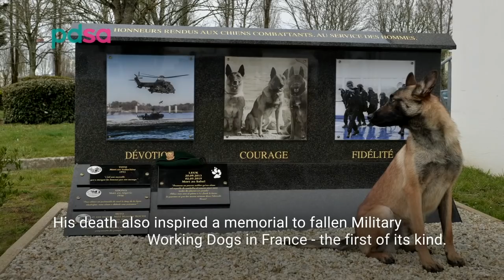Leuk is awarded the PDSA Dickin Medal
Belgian Malinois Leuk’s courageous acts in the French Military earned him his prestigious PDSA Dickin Medal, making him the 73rd recipient since it was first awarded.
Leuk was trained in a wide range of insertion and extraction techniques, including airdrops, combat swimming, and hoisting onto ferries. His specialty was to follow a drone in order to check for Improvised Explosive Devices (IEDs).

He was awarded the PDSA Dickin Medal for his heroic actions while on a mission in Mali in 2019. During the two-day operation, Leuk detected ran through fire and bullets to detect and detain enemy insurgents and track for IEDs.

The PDSA Dickin Medal is a part of the world’s most distinguished and respected Animal Awards Programme. Through these awards, we recognise acts of extraordinary animal bravery, exceptional devotion to duty and outstanding service to society.

The People’s Dispensary for Sick Animals (PDSA) is the UK’s leading veterinary charity. Operating through a UK-wide network of 48 Pet Hospitals, PDSA provides low cost and free veterinary care to sick and injured pets of people in need, and promotes responsible pet ownership.
But none of this would be possible without your support and donations. It’s thanks to your help that we are able to carry out our live-saving work.